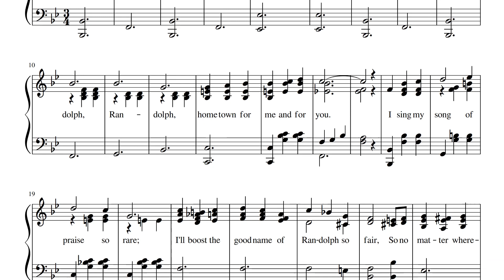Randolph Song by Fr. Bernard Teves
Randolph Song Lyrics

Randolph, Randolph, finest town I ever knew,
Randolph, Randolph, hometown for me and for you.
I sing my song of praise so rare;
I'll boost the good name of Randolph so fair,
So no matter wherever you live or you roam,
Hail Randolph our home, sweet home.

Father Teves composed songs celebrating the places where he served as priest, including Randolph, St. Helena, and Cedar County, Nebraska.  Father Teves also composed some church music, but I have not been able to locate this music.  Father Teves published twelve compositions called “Songs by the Fireside” under the pen-name Roy Milton in 1938.  (I have found record of the copyright of this musical work, but have been unable to locate the volume itself.)

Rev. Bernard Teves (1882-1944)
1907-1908 Sacred Heart, Norfolk (Associate) (Missions: St. Patrick, Battle Creek; St. Francis, Neligh; Our Lady of Mount Carmel, Tilden)
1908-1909 St. Ann, Lexington (Associate) (Missions: St. Patrick, Willow Island; Sacred Heart, Brady; Mother of Good Counsel, Gothenburg; St. John, Maxwell)
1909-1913 St. John the Baptist, Fordyce (First Resident Pastor)
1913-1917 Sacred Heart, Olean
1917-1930 St. John the Baptist, Petersburg
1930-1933 St. Jane Frances de Chantal, Randolph
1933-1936 Immaculate Conception, St. Helena
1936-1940 St. Joseph, Platte Center
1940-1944 St. Michael, Central City
Died May 12, 1944. He is buried at St. John Cemetery, Petersburg, NE.